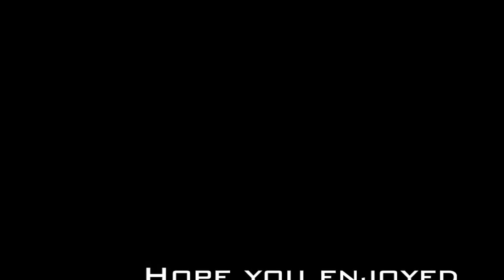Weevil Gameplay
SHAREfactory™